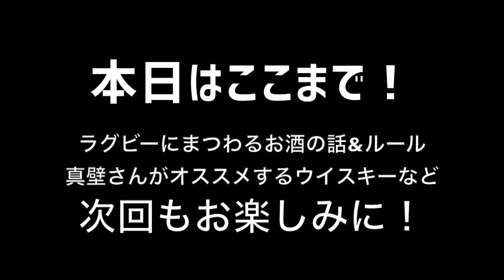ラグビー日本代表 次世代のLOは誰！？ 真壁伸弥 さん との コラボ動画 Part4！ ラグビープロ化 など 日本ラグビー の未来について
元 ラグビー日本代表 真壁伸弥さんをスペシャルゲスト に迎えての
５週連続配信！特別企画《Part ４》日本ラグビー の未来について語る
ラグビープロ化 & 真壁さんが推す次世代のLOは誰！？

☆★☆ 真壁伸弥さんのSNSをCheck!! ☆★☆

《真壁伸弥さんのSNS》

《真壁さんとの5週連続配信企画》

（１）元 ラグビー日本代表 真壁伸弥 さん との コラボ動画 Part１！

（２）ラグビーW杯 2015 『 ブライトンの奇跡 』での裏話を

（３）元 ラグビー日本代表 真壁伸弥 さん との コラボ動画 Part３！

《真壁さん行きつけお洒落なウイスキーバー》
※撮影で使わせて頂いたバーです。
ーーーーーーーーーー
BAR Virgo （バー ヴァーゴ）

・アクセス：東京メトロ銀座線　赤坂見附駅より徒歩3分
　　　　／東京メトロ千代田線　赤坂駅1番出口より徒歩5分

・住所：東京都港区赤坂4丁目2-3 ディアシティ赤坂一ツ木館207

・営業時間：月～金　18 : 00～1：00 ／土　18：00～0：00

・真壁 伸弥（まかべ しんや）
・ニックネーム：マカ、カベ、マカベリアン
・トップリーグ ：サントリーサンゴリアス キャプテン
・身長/体重：192cm / 125kg→130kg
・ポジション：LO（ロック） / FL（フランカー）
・仙台工業高校 → 中央大学 → サントリー
・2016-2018 スーパーラグビー サンウルブズ
・日本代表キャップ３７
・U17東北代表
・U19日本代表キャプテン アジア大会優勝
・日本ラグビー協会「ATQ (Advance to the Quarterfinal) プロジェクト」2海外派遣選手
　ニュージーランドのハミルトンに語学留学。
　同地域のクラブチーム「テラパ」に入団。
　ワイカトラグビー協会のエリートアカデミーに入団。
・2009年 サントリーサンゴリアスに入団。初キャップ獲得
・2012年 サンゴリアスの主将に任命。
・2015年 ラグビーW杯2015の日本代表に選出
・2016年 サンウルブズの初期メンバーに選ばれる
・2019年11月 現役引退
・「まかさんぽ」というブログが人気
・ウイスキー愛好家で、ウイスキーエキスパートやプロフェッショナルの資格を持つ

《受賞歴》
・トップリーグ 新人王(2009年)
・トップリーグ ベストフィフティーン(2009年)
・ラグビートップリーグ準優勝（2010年）
・ラグビー日本選手権優勝（2010年）
・ラグビートップリーグ準優勝（2011年）
・ラグビー日本選手権優勝（2011年）
・ラグビートップリーグ優勝（2012年）
・ラグビー日本選手権優勝（2012年）
・トップリーグ ベストフィフティーン(2012年)
・ラグビートップリーグ準優勝（2013年）
・ラグビー日本選手権準優勝（2014年）
・ラグビーワールドカップ３勝１敗
・ラグビートップリーグ優勝（2016年）
・ラグビー日本選手権優勝（2016年）
・ラグビートップリーグ優勝（2017年）
・ラグビー日本選手権優勝（2017年）
・ラグビートップリーグ準優勝（2018年）
・ラグビートップリーグカップ準優勝（2019年）

《トップリーグ 選手インタビュー企画》

■東海大ラグビー部あるある & マジック初披露！

■明治大学 東福岡高校で日本一を経験！

■明治大学 ラグビー部あるある&有名選手とのエピソード

■金正奎 選手から身長が低い ラガーマン へのメッセージ
キャプテン ・ リーダー として大切なモノ

■2020 早明戦の感想 & 早稲田大学 ラグビー部あるある

■【コラボ】三菱重工 相模原 キャプテン 土佐誠 選手インタビュー 前編

■トップリーグ 選手インタビュー 土佐誠 選手（三菱重工 相模原 キャプテン ）後編

小学校5・6年：武蔵野ラグビースクール
中学校：慶應義塾中等部蹴球部
高校：慶應義塾高等学校 蹴球部
大学：慶應義塾大学 体育会蹴球部